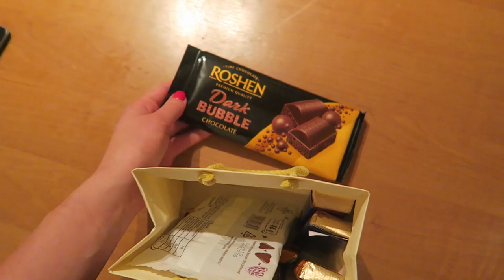JAK PRZYMIERZAĆ BUTY? *babski problem*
Mniejsze od trzech to najbardziej zakochany kanał vlogowy na polskim YouTube! Jesteśmy parą od 2010 r., obecnie mieszkamy w Gdańsku i tworzymy zgrany duet. Na tym kanale dzielimy się swoim szczęściem!

frazy kluczowe: vlog, vlogi, daily vlog, daily vlog pl, vlogmarc, vlogmaj, vlogmas, vlogerzy, vloger, vlogerka, vlog do kawy, luźny vlog, domowy vlog, vlog z podróży, Szczecin, Gdańsk, Gdynia, Sopot, Trójmiasto